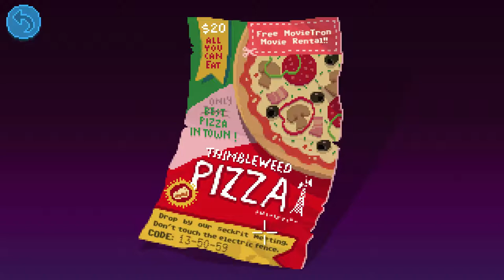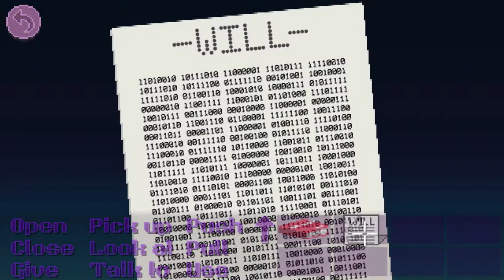Finding a Lawyer || Thimbleweed Park Let's Play - Part 23